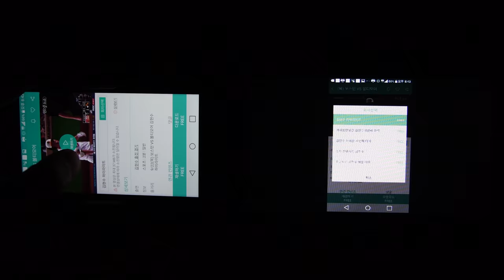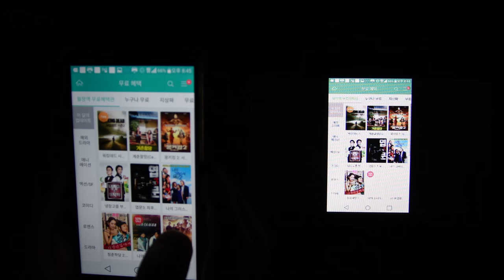파인드라이브 IQ3S 네비게이션 미러링 과정(LG유플러스 LTE포털 영상)